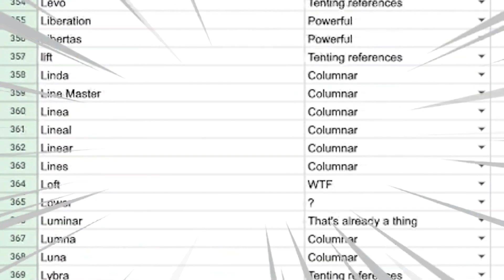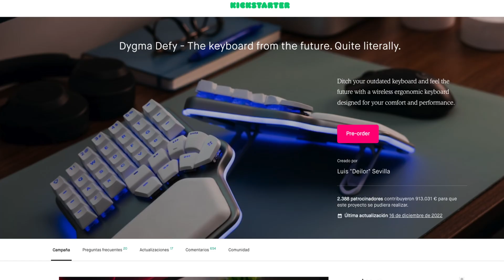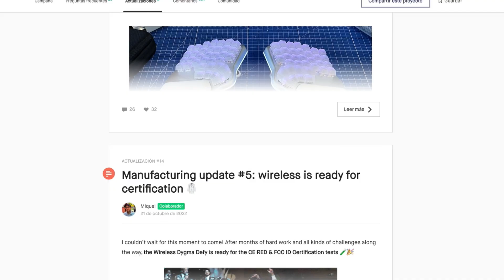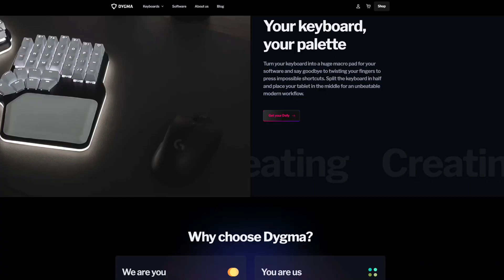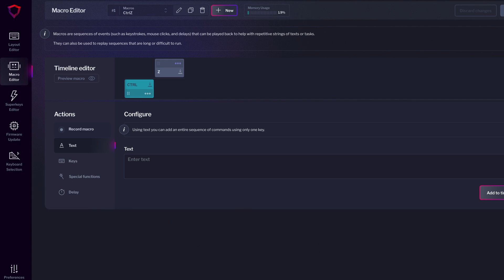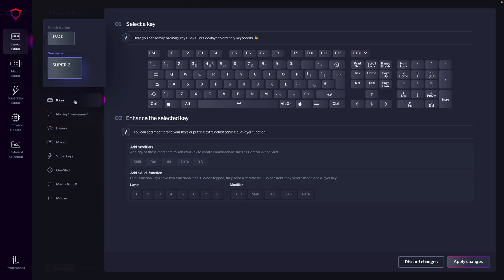2022 was 🔥🎢🔥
2022 has been our best year so far. We launched the long-awaited Dygma Defy, our first columnar keyboard, a new version of our configurator software, Bazecor, and a revision of our beloved Dygma Raise. Plus, the team has grown, and we’re now working on a mystery device!!!

0:00 Intro
0:25 Dygma Defy Announcement
1:16 The Kickstarter Success
2:11 The Manufacturing Tales
2:57 The Dygma Raise 1.4
3:56 Growing the team
5:14 New website
6:06 Bazecor 1.0.0
6:57 New studio
7:16 What's coming in 2023